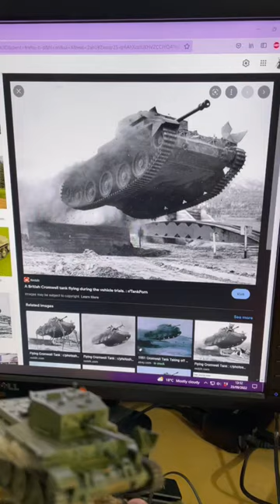Flying tank diorama done